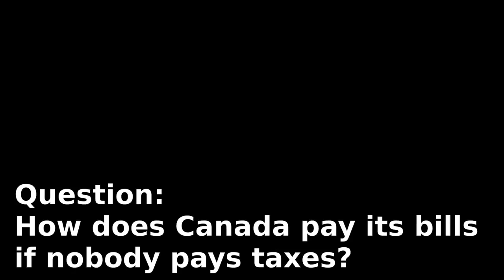Debate at Foxboro Green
Kitchener-Conestoga All-Candidate Debate
at Foxboro Green Recreation Centre
September 28th, 2015 ~ Canadian Federal Election

Debaters:
Bob Jonkman, Green Party of Canada
James Villeneuve, NDP
Tim Louis, Liberal Party of Canada
Harold Albrecht, Conservative Party of Canada

"Dance of the Stargazer"
performed by the U.S. Army Blues ~ public domain
available at the Free Music Archive

Green Party Candidate for Kitchener—Conestoga

Video by Laurel L. Russwurm
Libreleft Films

AUTHORIZED BY THE OFFICIAL AGENT FOR BOB JONKMAN